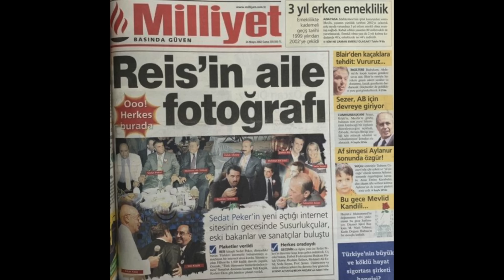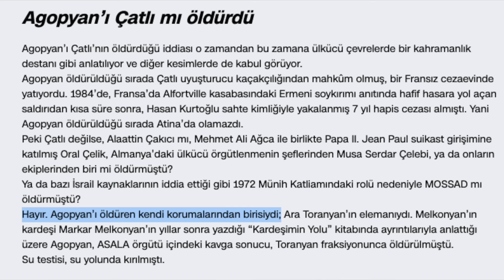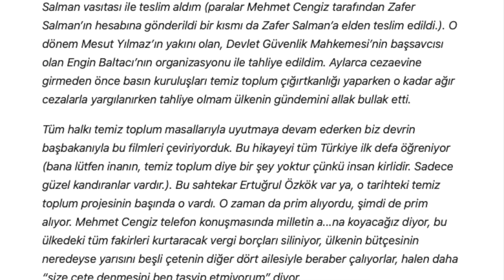PEKER "TAYYİP ABİSİNİ" BÖYLE KOPARDI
Sedat Peker neden sustu sorusunu cevaplıyorum. Peker geçmişte Başbakanken Mesut Yılmaz'ı nasıl kopardıysa, aynısını Tayyip Erdoğan'a yaptı. Üstelik Peker bunu anlatmıştı. Peki ne kadar kopardı?
Koparmakta ve anlaşmakta haklı mıydı?
Ali Yeşildağ da mı anlaştı Tayyip Abisiyle...
Tüm detayları bulacağınız bir video...